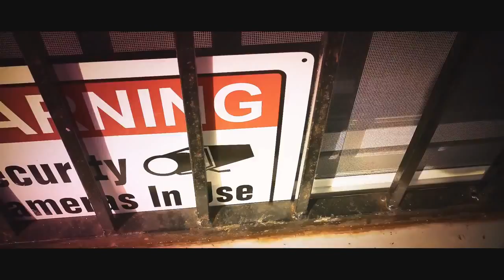JungTrU How Would You Feel